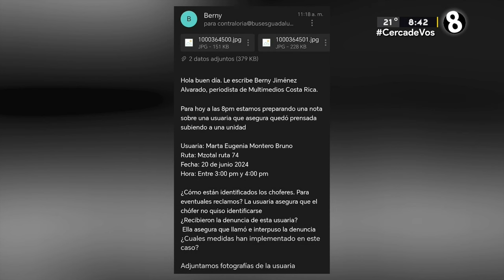Usuaria queda prensada en bus y es amenazada por chofer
La usuaria relató cómo fue agredida por un chofer de bus tras ser prensada con las puertas de vehículo. CTP contabiliza 55 denuncias por maltrato a pasajeros.